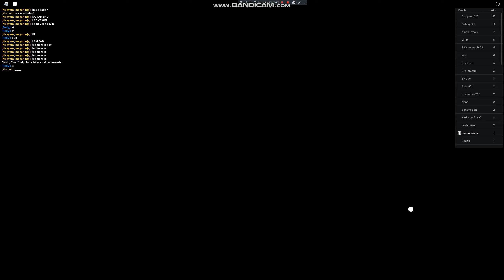UNO pls donate (to win you get a booth)